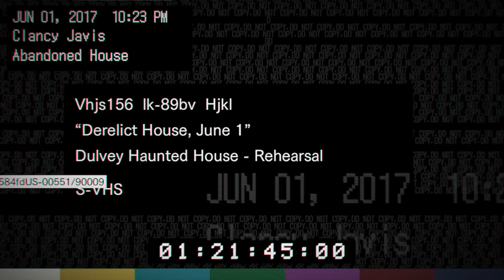Dude, I'm Not Scared - Resident Evil 7 (Horror Game Playthrough w/Lui) [Part 1]